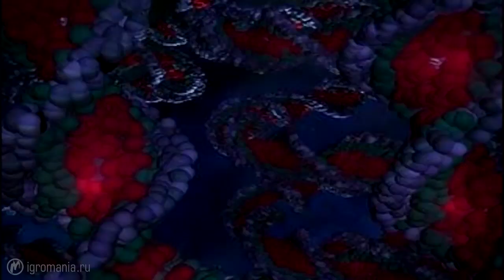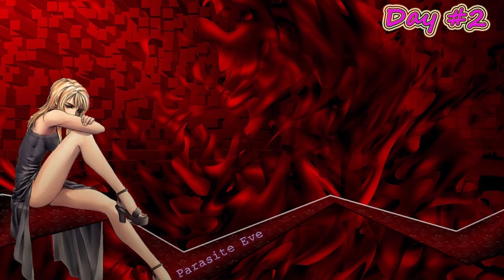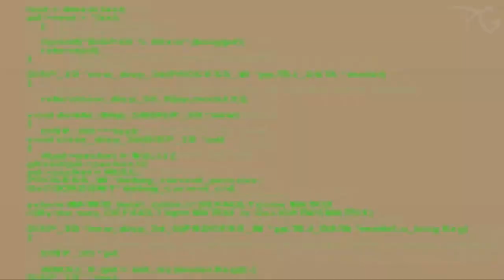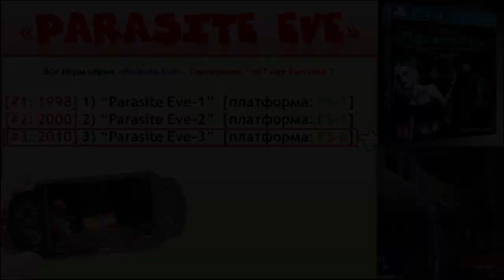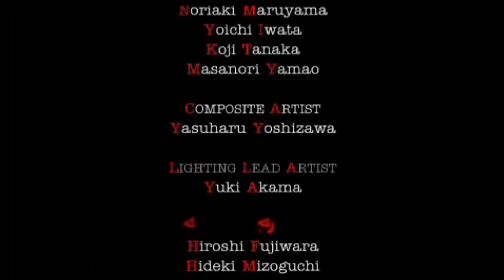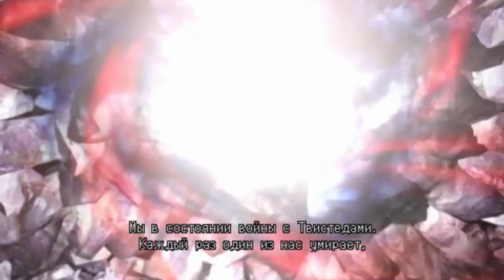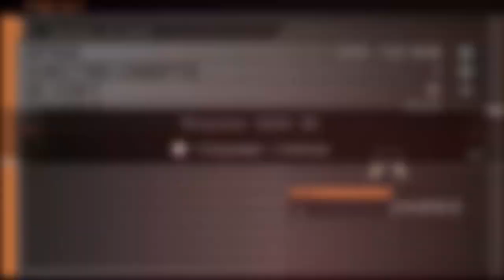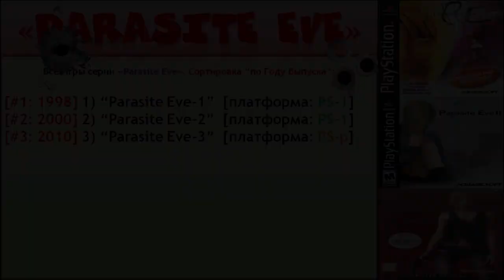[Parasite Eve - Тема]: mix-ОБЗОР Parasite Eve - История Серии все части в одном Видео+ [18+] [2019]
⏺① [ § *Тема= Содержание Видео - все Игры Серии: « Parasite Eve* » ]

1) 00:00 –  “ *Parasite Eve-1* ” (1998) [ платформа: PS-1 (эксклюзив временный) ]

2) 29:05 – “ *Parasite Eve-2* ” (2000) [ платформа: PS-1 (эксклюзив) ]

3) 59:20 – “ *Parasite Eve-3* ” ( \ “ *the 3rd BirthDay* ”) (2001) [платформа: PS-p (эксклюзив) , +...]

01:53:15  – Полный Список игр серии " *Parasite Eve* "

▬▬▬▬▬▬▬▬▬▬▬▬▬▬▬▬▬▬▬▬▬▬▬▬▬▬▬▬▬▬▬▬▬▬▬▬▬▬▬▬▬🔺①

⏺② [ § *Т== Полезные ССЫЛКИ из Видео* ]

[ *Т= БОНУСЫ для “ Parasite Eve -1, -2* ” ]

2) [тайм-лайн - 28:25] БОНУС: для “Parasite Eve-1”: “улучшенные Шрифты в Игре” (более красивый сглаженный Шрифт, выделение разными цветами при Диалогах: Желтый Цвет – Оппонент, Красный Цвет – Айя, Синий Цвет – ИнтерАктивная ссылка)

[ *Т= БОНУСЫ для “ Parasite Eve -3* ” ]

2) БОНУС для Игры “HayDee”:  Aya Brea из Parasite Eve-3“ в игре “HayDee”  (nude Mode) [18+]

[ *Т= СаундТреки (Музыкальное Сопровождение, OST)* ]
“* Parasite Eve-1* ” - [ 2024+: "видео более не доступно" ]
▬▬▬▬▬▬▬▬▬▬▬▬▬▬▬▬▬▬▬▬▬▬▬▬▬▬▬▬▬▬▬▬▬▬▬▬▬▬▬▬▬🔺②

[ *Т= Ошибки в Видео* ]
Момент 01:49:45 – надпись «3.2: БОНУСЫ: “NUDE МОД” для “Parasite Eve-3”» - не корректная!
Эта надпись должна выглядеть так:  «3.2 БОНУС для Игры “HayDee”:  Aya Brea из Parasite Eve-3“ в игре “HayDee”  (nude Mode) [18+]» Перепутал ВидеоФрагменты х)

Все мои микс-Видео из рубрики: « Мой-Твой Обзор ( \"ОБЗОРИЩЕ" \ "mix: Best of Best" YouTube) »] - лежат в данном mixПлей-Листе:
На момент создания данного Видео, уже созданы следующие микс-Оборы Серии Игр:
– "Road Rash" ;
– "Medal of Honor" ;
– "Syphon Filter"  ;
– "Parasite Eve" - Mix-Обзор игрового Мира (все игры серии " Parasite Eve");

📆[ Дата создания данного Видео: *2019* г. ]
 Хотите Продолжения? Тогда Жмите « ДА! » [💡] [👍]  [💗]
Здоровья вам  и Удачи!
Совет Дня: Для Здоровья и чтобы не болеть - занимайтесь Бегом\Ходьбой🏃‍♀, Турником в СпортЗале,  или просто прямо в квартире на Скамье для Пресса+ (Растяжка и укрепление спины)💪 🥇🥈🥉
Но можно и просто встать напротив Зеркала, и несколько раз напрячь пресс, а также сделать перед Зеркалом примитивную Гимнастику минут на 5, размяв Спину и расправив плечи - это нужно делать в том числе, чтобы не горбиться и не убить себе Осанку.
Пейте чаще чистую воду🥤💧 и не забывайте глубоко дышать, выйдя на свежий воздух (можно на Балконе)🌬🌊.
Не сидите у ПК💻 более 1 часа - делайте перерыв🌥🌞
Соблюдайте Диету🍗,  После Еды, не идите сразу в Туалет, а полежите (пусть хоть вы проспите пол дня), в это время Организм будет восстанавливать Силы, бороться с Болезнями и выздоравливать, накапливать Энергию для будущей жизнедеятельности.
Закаляйтесь Холодной Водой (можно 1 раз в месяц, или чаще если есть желание и силы...) и в целом ведите Здоровый Образ Жизни в т.ч. и половую ("Акт Любви"👫 🛏❤…)
[👁'202-4]✅